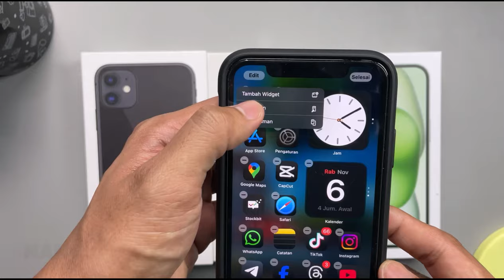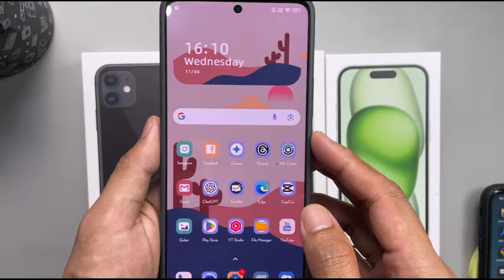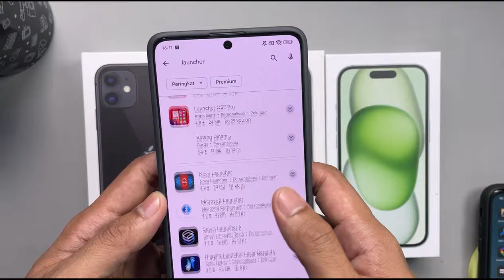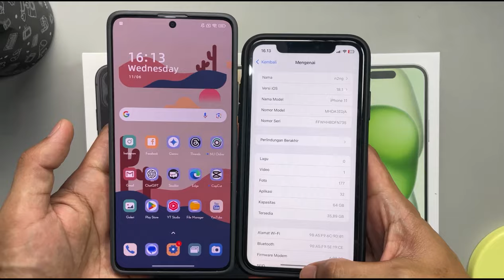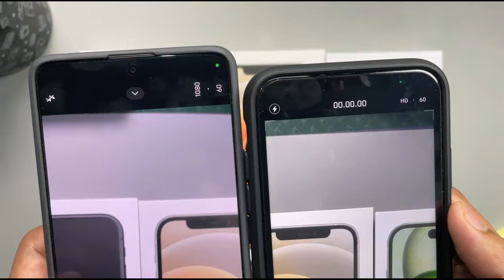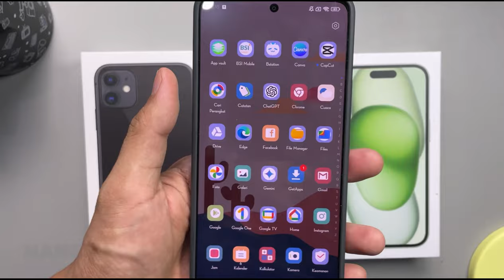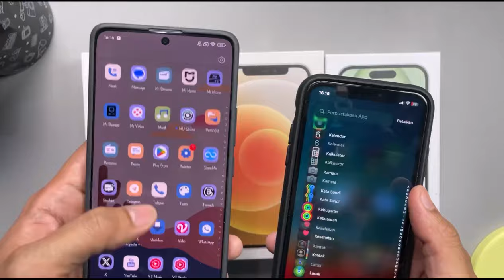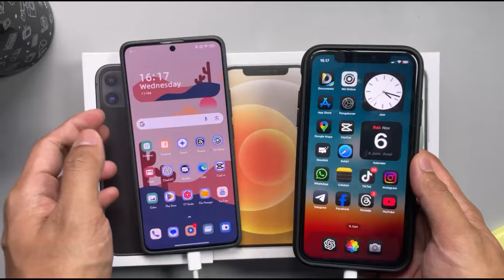Bosen Pakai iPhone....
Emang gak bosen ya pakai iPhone? ya iPhone memang membosankan dari segi tampilan yg pasti tp memang iPhone didesain buat itu lebih dipentingkan dari segi pemakaian dan performanya...mau kamera bagus ya iPhone itu katanya